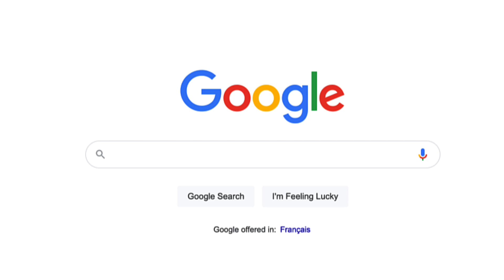Schedule Gmail for a Later Time 2025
How do I delay sending an email in Gmail?
How do I delay sending an email?
How do I send an email later?
How do I schedule an email for a later time ?

📹  Steve’s Gear:
→ Audio Mixer
→ Green Screen